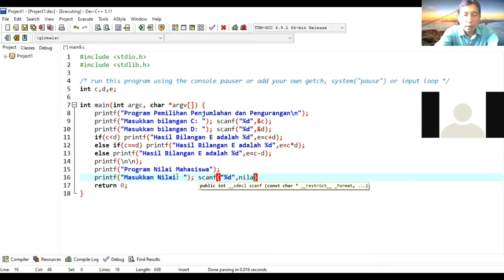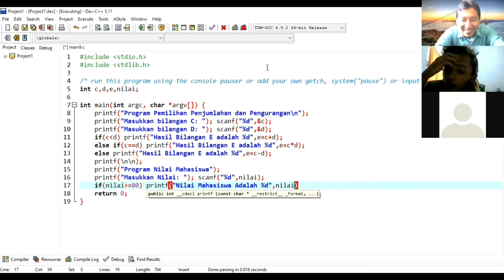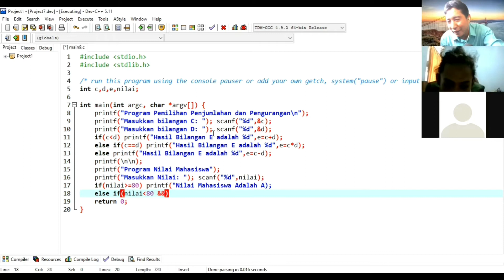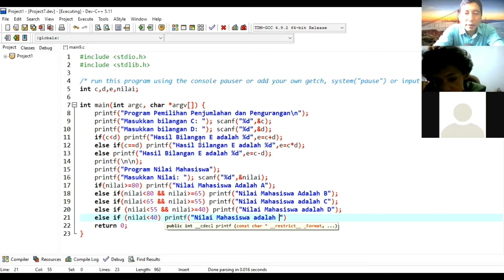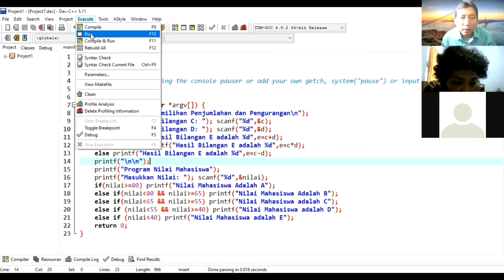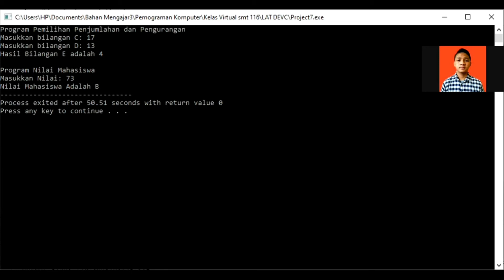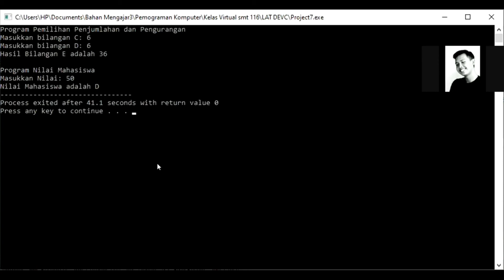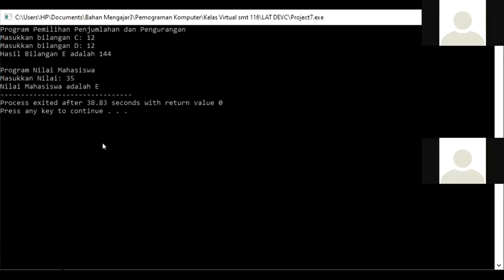BELAJAR PEMROGRAMAN C/C++ | KASUS PROGRAM IF ELSE BAHASA C #2 (Rentang Nilai) | MENGAJAR ONLINE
Hello Sahabat2 semuanya!.. Yuk Belajar PEMROGRAMAN C/C++!! Pada video ini kita akan belajar Bahasa C.  Belajar Cara Memecahkan Kasus Rentang Nilai dengan menggunakan Program If Else Bahasa C. Belajar program C atau belajar program C++ sangatlah mengasikkan. Adapun software yang digunakan adalah Dev-C++.
Tutorial Bahasa C atau tutorial Bahasa C++ ini cocok digunakan dalam belajar pemrograman C untuk pemula atau belajar pemrograman C++ untuk pemula. Terima kasih teman-teman sudah menonton video keseruan saya saat mengajar online sampai selesai.